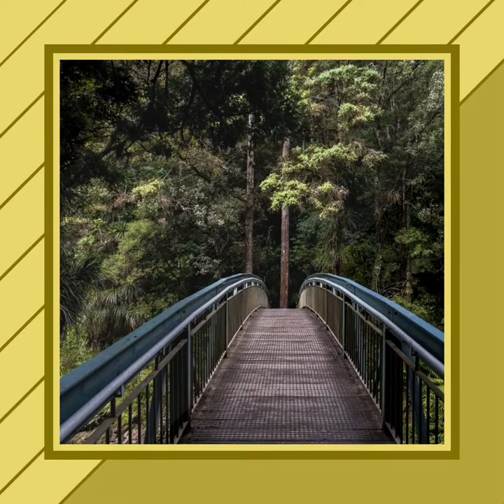You Say -Instrumental- Lauren Daigle - NCCMusic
Let us encourage ourselves 🎶🎶🎵🎵🙏🙏Worship Song Instrumental
By Sam Hernandez